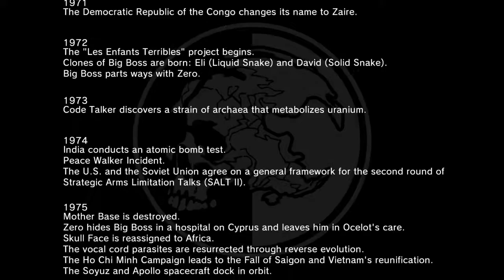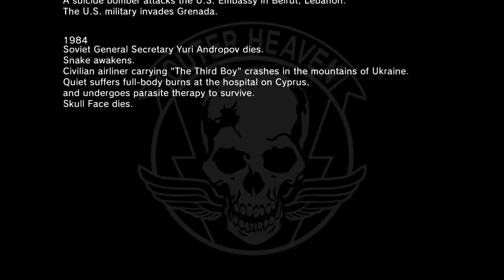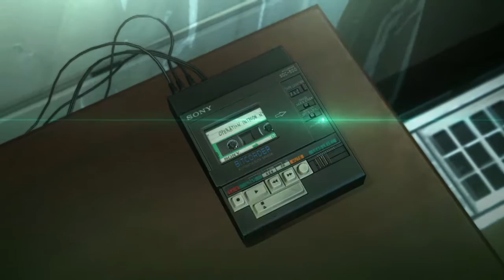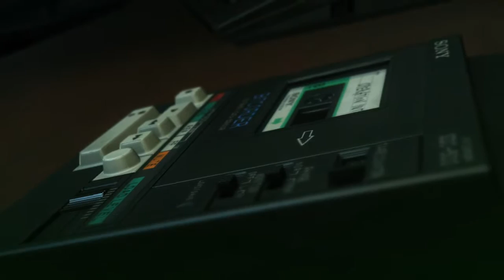METAL GEAR SOLID V: The Man Who Sold the World